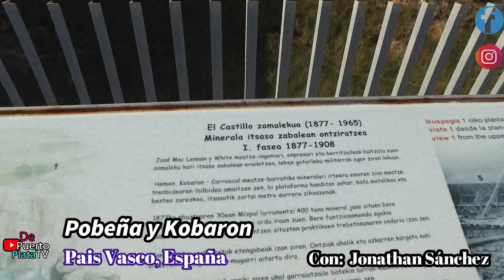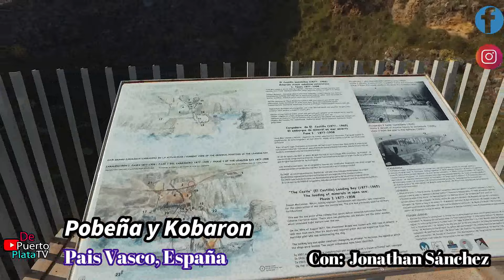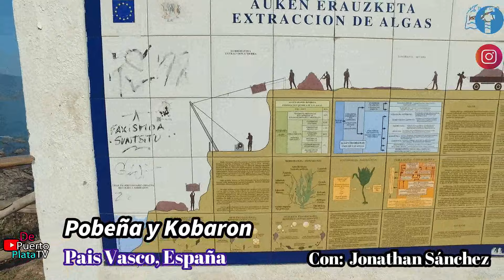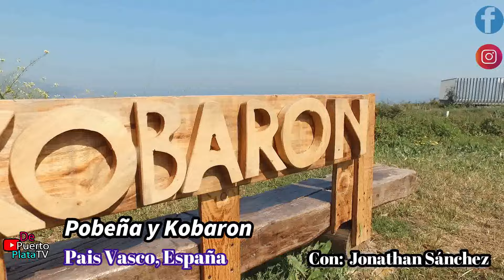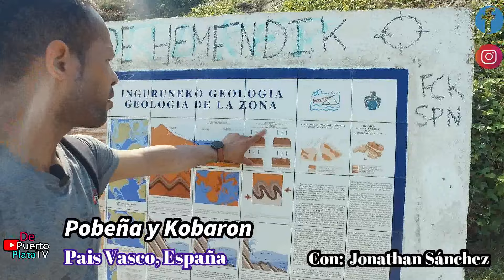Pobeña hasta Kobaron 2 Kilometro de pura emoción en el Mar Cantabrico, (Osmo Zenmuse x3)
Pobeña es un barrio perteneciente al municipio de Musques, provincia de Vizcaya, País Vasco. Al oeste limita con Covarón, al sur con La Rigada y San Julián y al norte con el Mar Cantábrico
Conviértete en miembro de este canal para disfrutar de ventajas:

Apoya nuestro trabajo:
Twitter. @puertoplatared
Instagram. @depuertoplata